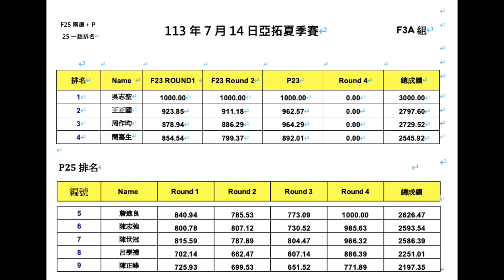113 F3a亞拓夏季賽